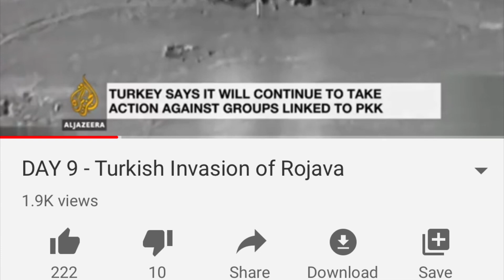DAY 10 - Channel update as Ceasefire takes place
Just a quickie today, hope you guys are excited for the stories to come, and if you have any questions for a future q/a about the YPG or the Military, lemme know! Thanks for everything, have a fantastic day wherever you are.

If you want to keep up with the conflict visit on your own, visit Syria.liveuamap for a live feed.